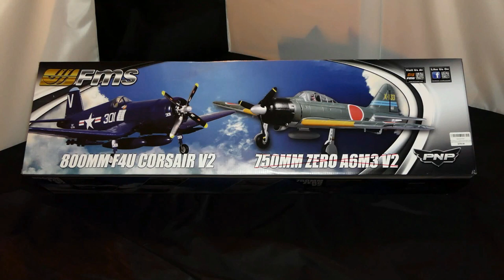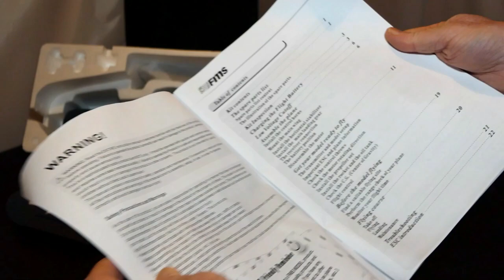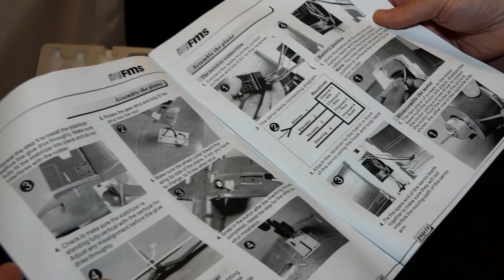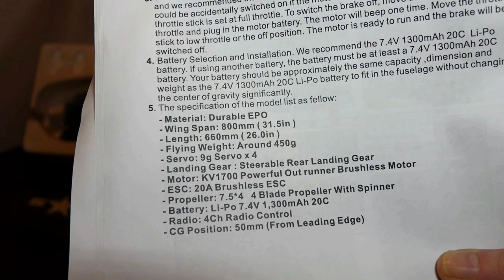A Christmas Special - Unboxing – a little 800mm F4U Corsair from FMS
Wishing you all a Merry Christmas and Happy New Year

Bonus at the end of this video:
United States Navy Band: - Duelling Jingle Bells (with a special Sci-Fi treat)
Senior Chief Petty Officer Keith Arneson, banjo
Petty Officer 1st Class Joe Friedman, guitar
From the Christmas 2015 Concert